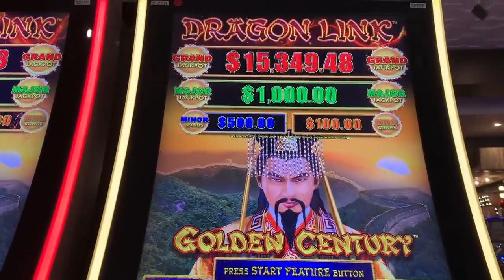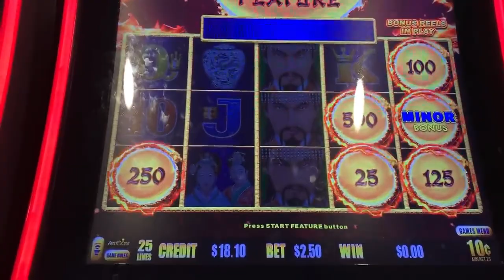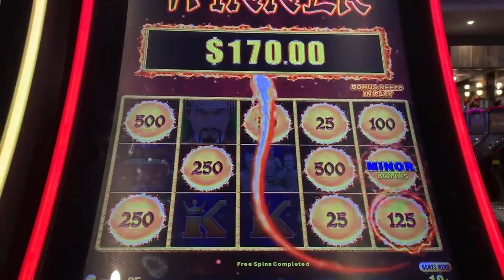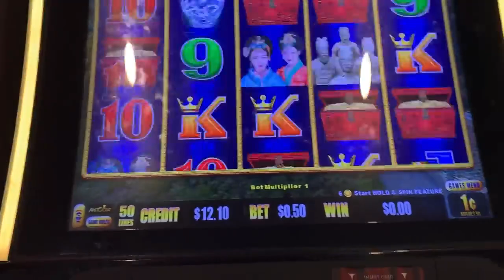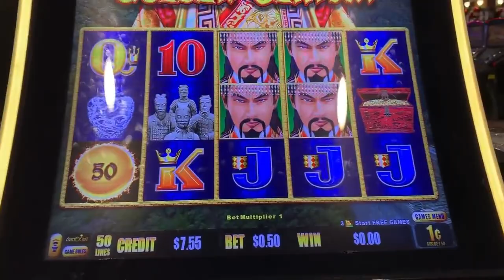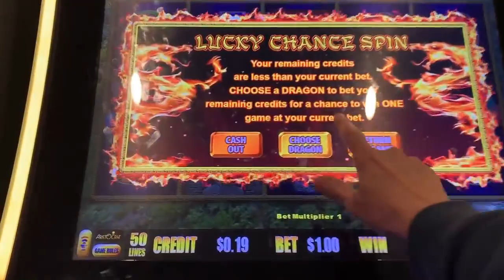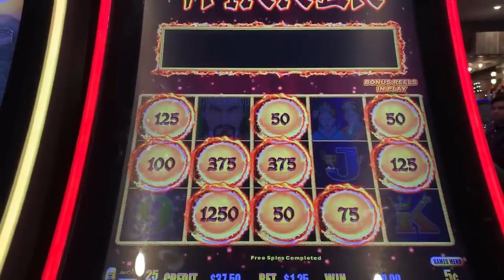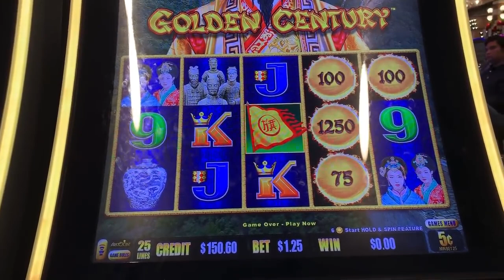$500 MINOR AND GOING FOR MAXED OUT MAJOR~GOLDEN CENTURY TB